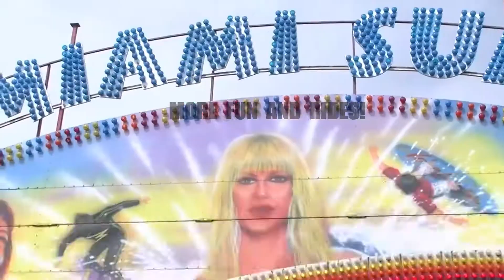FESTIVAL 2017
FESTIVAL BUILD UP AND LINE UP FOR JULY 27 - 31ST 2017
JdMediafilm